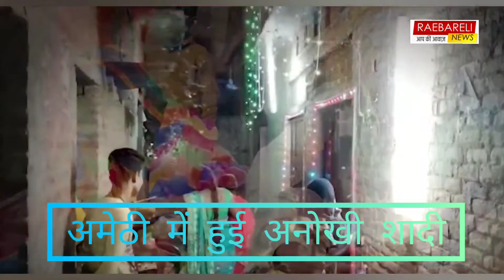अमेठी में हुई अनोखी शादी 65 साल के बृद्ध ने की शादी 40 साल से था लिव रिलेशन मे